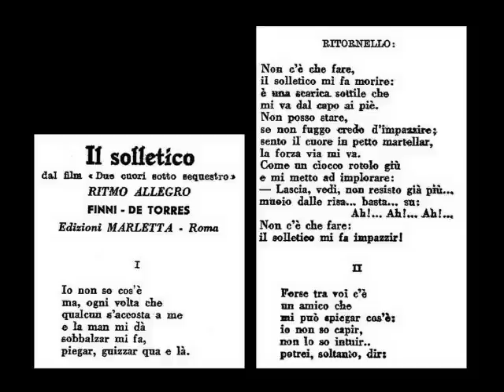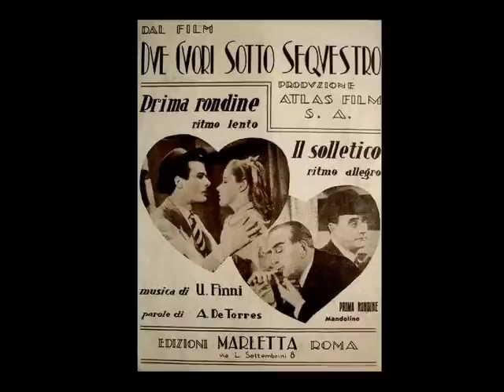Fausto Tommei e Trio Lescano - Il solletico (con testo)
Fausto Tommei e Trio Lescano - Il solletico; di Finni - De Torres; 1942; ritmo allegro; Orchestra Cetra diretta dal Maestro Pippo Barzizza; Cetra IT 1031a, matrice 51079; dal film "Due cuori sotto sequestro" di Carlo Ludovico Bragaglia.

N.B. Questo brano viene pubblicato in collaborazione con l'Archivio del sito "Ricordando il Trio Lescano" che, per tutti gli appassionati, sarà un vero piacere visitare!! (su YouTube il canale "Ricordando il Trio Lescano" e poi sul web

TESTO DELLA CANZONE E BIOGRAFIA DEGLI INTERPRETI

TESTO:
(ritornello)

Non c'è che fare,
il solletico mi fa morire:
è una scarica sottile che
mi va dal capo ai piè.
Non posso stare,
se non fuggo credo d'impazzire;
sento il cuore in petto martellar,
la forza via mi va.
Come un sacco rotolo giù
e mi metto ad implorare:
- Lascia stare, vedi, non resisto già più...
muoio dalle risate... basta... su:
Ah!... Ah!... Ah!...
il solletico mi fa impazzir!

Io non so cos'è
ma, ogni volta che
qualcun s'accosta a me
e la man di dà
sobbalzar mi fa,
piegar, guizzar qua e là.

BIOGRAFIA di Fausto Tommei (da Wikipedia):

Fausto Tommei (Venezia, 29 luglio 1909 -- Padova, 23 luglio 1978) è stato un attore teatrale e doppiatore italiano.
Negli anni trenta inizia l'attività nello spettacolo come cantante e attore comico, (avendo avuto come maestro il famoso Gandusio) sia all'EIAR, che nei teatri di rivista e avanspettacolo, riuscendo ad avere una certa notorietà; debutta anche nel cinema in piccole parti brillanti. Giacomo Gentilomo lo scrittura per il film Ecco la radio!, dove i più famosi artisti della radiofonia interpretano scenette e canzoni, che li avevano resi famosi davanti al microfono, permettendo agli spettatori delle sale di poter vedere i propri beniamini. Alla fine degli anni '50 ha una propria compagnia teatrale al teatro Alle Maschere a Milano e recita nella compagnia di Lida Ferro al teatro Sant'Erasmo con fra gli altri Lucio Rama, Leo Gavero, Umberto Ceriani, Ruggero de Daninos, Miriam Crotti. Successivamente si trasferisce a Varese, diventando una presenza fissa alla Radio Televisione della Svizzera Italiana. Ha presentato il Festival di Sanremo 1956. A metà degli anni 60 si trasferisce a Roma, per svolgere una intensa e apprezzata attività di doppiatore. I primi sintomi della grave malattia che lo porterà alla morte lo colgono a Venezia, sua città natale, durante la ripresa di uno sceneggiato televisivo, sulla scalinata di Palazzo Ducale. Morirà poco dopo all'Ospedale di Padova.

BIOGRAFIA DEL TRIO LESCANO (riduz. da Wikipedia e "Ricordando il Trio Lescano"):
Il trio Lescano fu un gruppo vocale femminile di origine nederlandese-ungherese di lingua italiana, originariamente composto dalle sorelle Alexandrina Eveline "Alessandra" (Gouda, 29 luglio 1910 -- Fidenza, 1º febbraio 1987), Judik "Giuditta" (L'Aia, 8 agosto 1913 -- ?) e Catharina Matje "Caterinetta" (L'Aia, 23 novembre 1919 -- Caracas, 3 ottobre 1965) Leschan. Il nome Lescano è dato appunto dall'italianizzazione del cognome delle tre cantanti. Fu attivo, nella citata formazione, tra circa il 1936 e il 1943; nel 1946 Catharina Matje lasciò il gruppo e fu sostituita da Maria Bria (Torino, 28 marzo 1925).
Gli anni fra il 1939 e il 1941 furono fondamentali nella loro storia: la popolarità era cresciuta tanto che vennero chiamate a inaugurare le trasmissioni sperimentali della "radiovisione", la futura televisione. Nel 1940 apparvero con un numero musicale (Oh! Ma-ma!) nel film diretto da Giacomo Gentilomo e dedicato all'EIAR Ecco la radio!. Il 30 marzo 1942, su proposta di Benito Mussolini, Vittorio Emanuele III concesse loro la cittadinanza italiana e la notizia - nonostante le angustie dovute al periodo bellico - ebbe grande risonanza sui quotidiani che per loro - come è stato ricordato nello spettacolo Non ce ne importa niente delle Sorelle Marinetti - avevano coniato definizioni come Le tre grazie del microfono, Il fenomeno del secolo, Le sorelle che realizzano il mistero della trinità celeste.
La loro peculiarità consisteva nel saper eccellere in tutti i generi di canzoni -- swingate, allegre, romantiche o esotiche -- e in tutti i ritmi con cui si cimentavano: fox-trot, slow, valzer, tango, rumba... Quando venne loro concesso di farlo, sfoggiarono persino un notevole estro jazzistico.
Dopo la fine dell'immane tragedia provocata dalla Seconda Guerra Mondiale, tentarono di ritrovare in Italia la popolarità di un tempo, ma invano. Con una nuova formazione si trasferirono allora in Sudamerica, dove la loro carriera, dopo il successo iniziale, si concluse in breve tempo col triste ritorno all'anonimato.